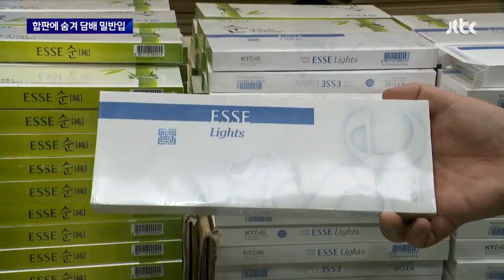합판 들추니 국산 담배가…'수출용' 시세 차익 노린 일당 / JTBC 뉴스룸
다른 나라에 수출했던 국산 담배를 특수 제작한 합판 사이에 끼워 몰래 들여오던 조직이 붙잡혔습니다. 동남아시아 일부 나라에서는 우리나라에서 살 때보다 담뱃값이 10분의 1 수준이기 때문에 그 차익을 노린 겁니다.